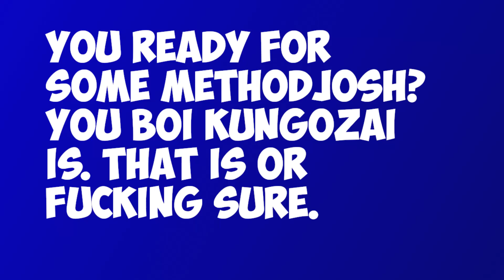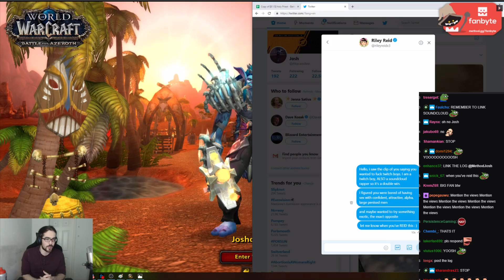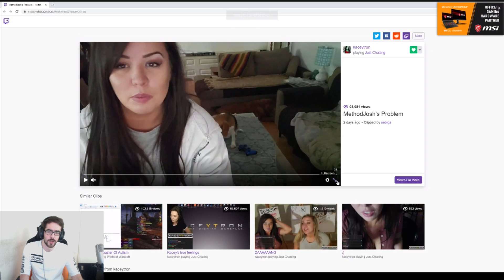Best of Methodjosh - Part 12 - The ladiesman!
Ah, a new Best of Methodjosh. We got Methodjosh flirting in DM's with a woman that most of us know, and love. Him putting the lid on the whole Methodjosh x Kaceytron situation. And the best part, Josh being super creepy to a cute twitch sweety. Maybe this will be the time our boi Methodjosh actually finds love, maybe this is another disaster in the making. I for sure am looking forward to see how this plays out. As allways, Enjoy the thing.

Here is a link where you can follow our boi, so you can see when he goes live on twitch and catch the stream: